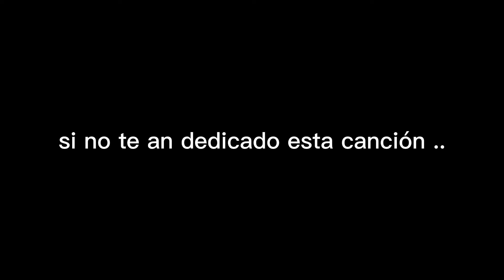26 de noviembre de 2021